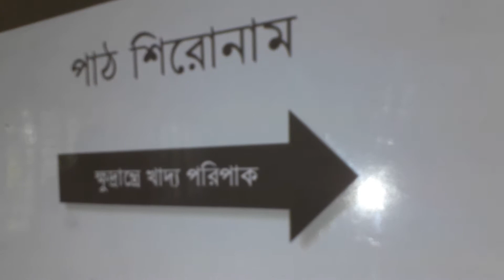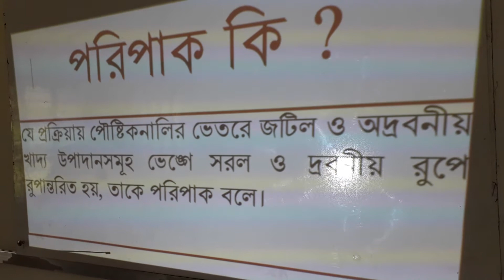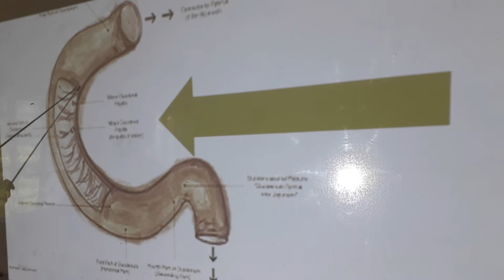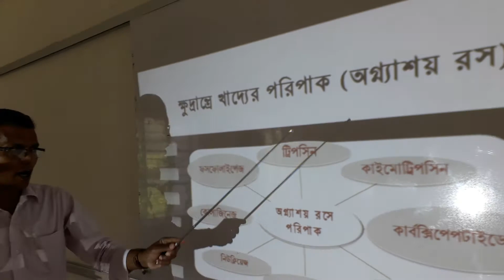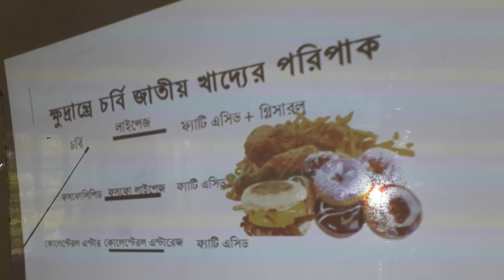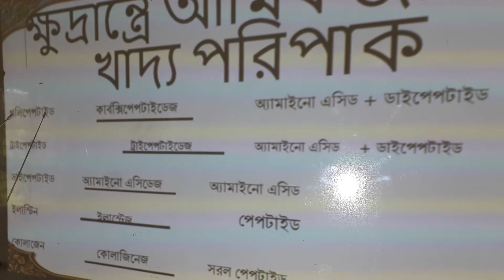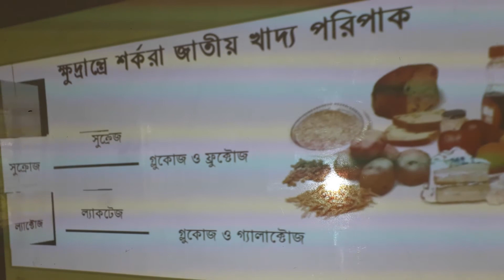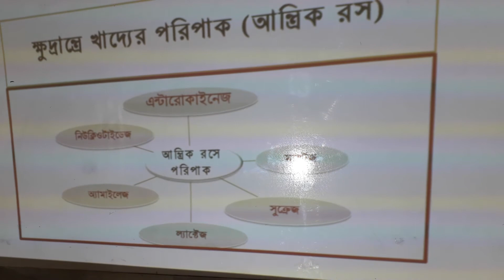ক্ষুদ্রান্ত্রে খাদ্য পরিপাক ।